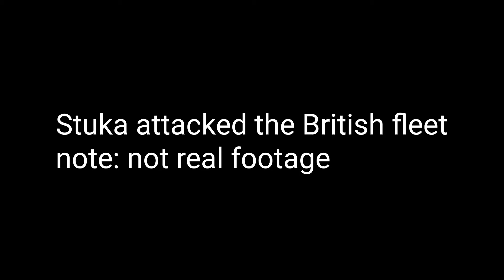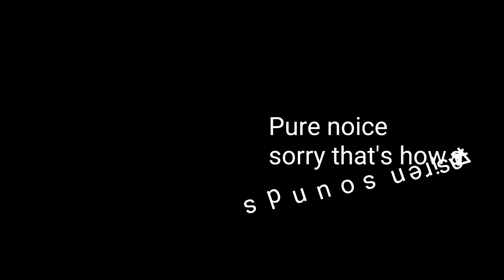Stuka attacked the British fleet (Not real)